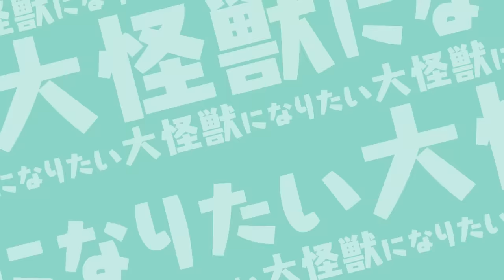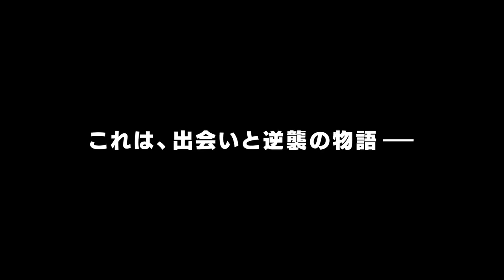TVアニメ『ちびゴジラの逆襲』本予告／2023年4月1日(土)朝7時より放送開始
「ちびゴジラ」が、豪華声優陣を迎え、待望のテレビアニメ化。
TVアニメ『ちびゴジラの逆襲』
2023年4月1日(土)朝7時よりテレビ東京イニミニマニモ内にて放送開始。

これは、出会いと逆襲の物語――

毎週土曜朝8時よりTOHO animation You Tube チャンネルにて最新話を1週間限定公開。
放送後、翌週土曜朝7時より各プラットフォームにて順次配信。

【CAST】
ちびゴジラ 　　   福山 潤
ちびメカゴジラ    松岡禎丞
ちびギドラ 　　   江口拓也
ちびモスラ 　　   高橋李依
ちびラドン 　　   下野 紘
ちびヘドラ 　　   立木文彦
ちびビオランテ    沢城みゆき
小美人（姉）    　上田麗奈
小美人（妹） 　   鬼頭明里

【STAFF】
監督　　　　　　　　 　新海岳人
キャラクターデザイン　坂崎千春
アニメーション制作　　Pie in the sky
製作　　　　　　　　 　東宝